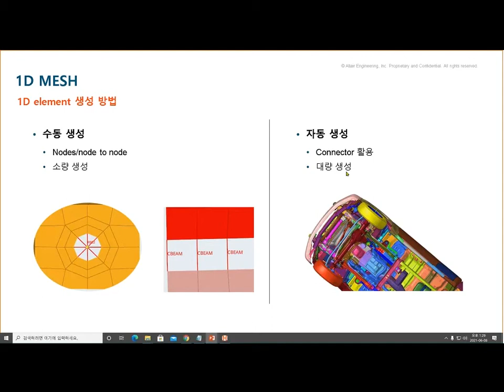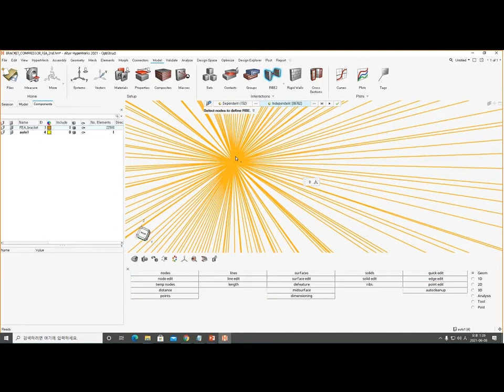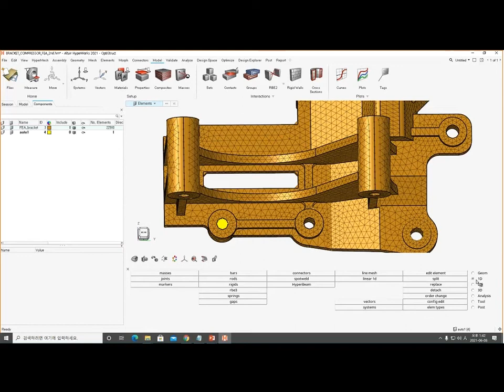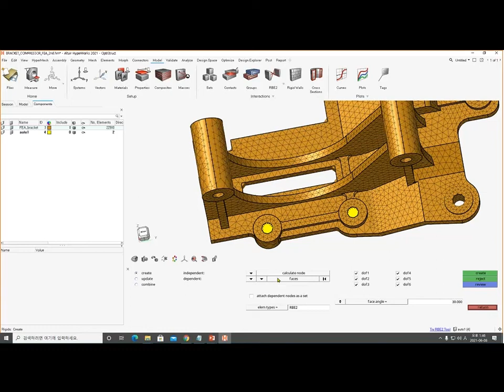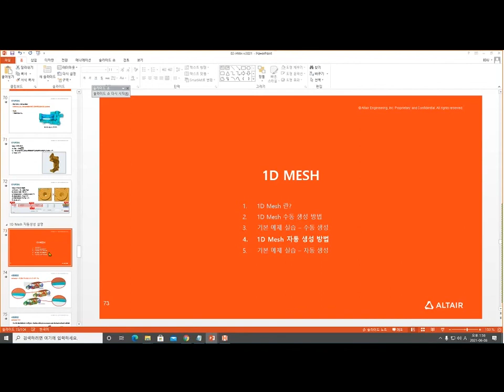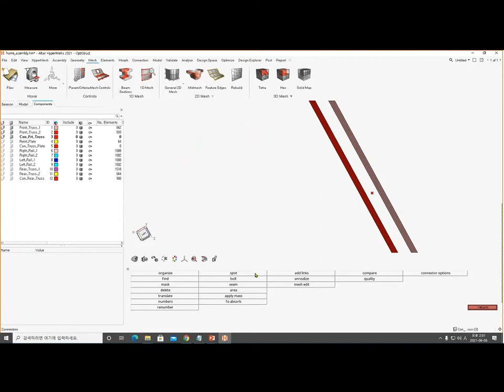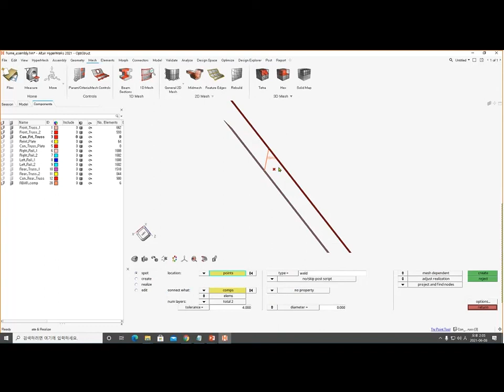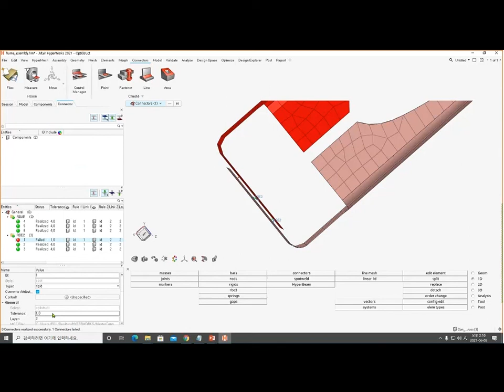하이퍼웍스를 이용한 구조해석과 최적설계 Day 2-2 : 1D 모델링 & 컨넥터 기능 소개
본 교육은 구조해석을 처음 시작하는 엔지니어를 위한 교육입니다. 구조물의 현재 성능(강성)을 평가하고, 중량 감소 혹은 성능 향상을 위한 구조물의 최적화 방법에 대해 배우게 됩니다.

재생목록에서 다음 교육을 이어서 시청하실 수 있습니다.